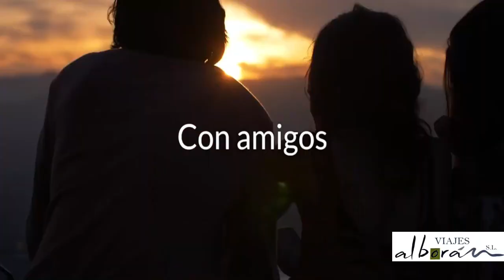FERIA ALMERIA 2023 ALMERIA TV Entrevista a Ernesto Giménez, MIS ESPAÑA